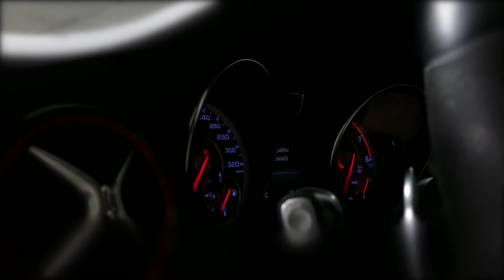Mercedes CLA AMG/ ANG ShortMove